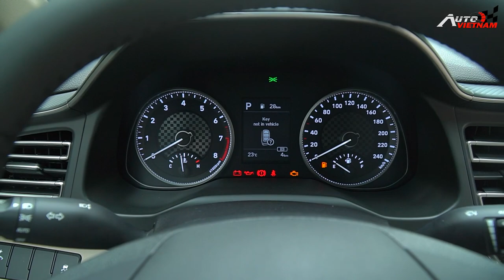Đánh giá Hyundai Elantra 2022 'Đáng tiền nhất phân khúc'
Hyundai Elantra nằm trong phân khúc xe sedan hạng C, cạnh tranh trực tiếp với các đối thủ như: Toyota Corolla Altis, Mazda 3, Kia Cerato hay Honda Civic.
-THIẾT KẾ WEBSITE Ô TÔ CHUYÊN NGHIỆP